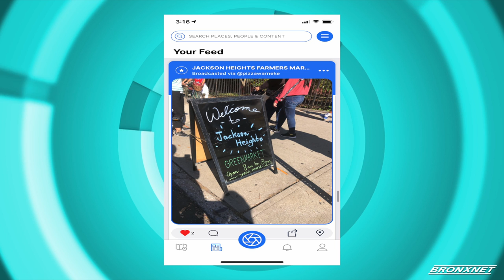OPEN Bx Rx Monday I Tito App - Getting Over FOMO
OPEN Bx Rx Monday, host Dr. Bob Lee is joined by Platon Levitski, CEO and Co-Founder of Tito App Inc., who speaks about the how his app is helping people get back to living and enjoying recreational activities in our city.

Producers: Chelsea Jackson, Yasmine Burgess & Stephen Powell
Editor: Chelsea Jackson